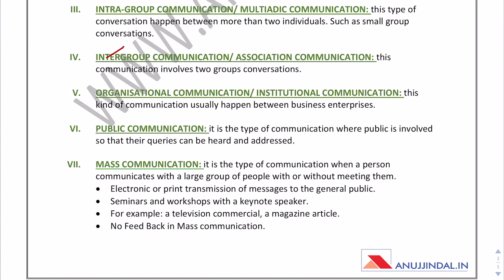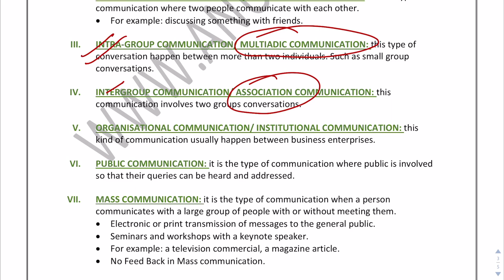Communication | Paper 1 | UGC NET December 2019 | Group Communication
In this video, I have covered a very important topic from  Paper 1 which is communication. This topic is very scoring if you have understood the basic concepts like types of communication, group communication, etc.

OUR COURSES:⠀